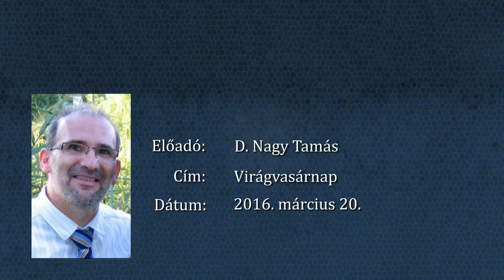D. Nagy Tamás: Virágvasárnap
D. Nagy Tamás virágvasárnapi Igehirdetése. Elhangzott 2016. március 20-án a Paksi Pünkösdi Gyülekezetben. A hangfelvétel letölthető a Gyülekezet honlapjáról.